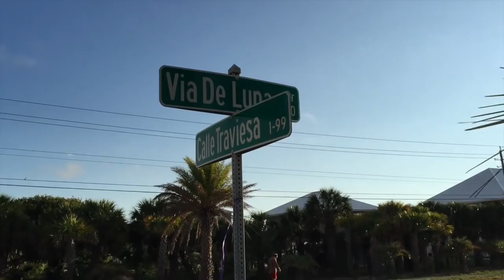He Stole My Fish!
Sometimes when you are fishing in a new area it's a good idea to ask the locals for tips.

Canon T5i

Azden Shotgun Microphone

American Flag Hat

Oakley Holbrook Sunglasses